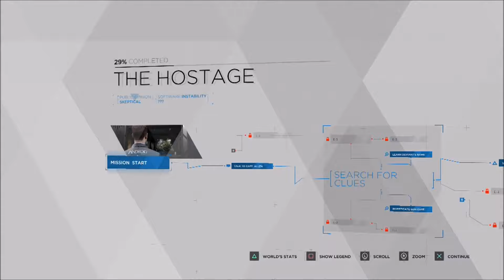Detroit Become Human the Hostage Flow Chart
Detroit Become Human Flow the Hostage Chart. Use the Detroit become human flow chart to compare your pathway in each mission and that of the world, and compare your choices and outcome, including any secret endings.